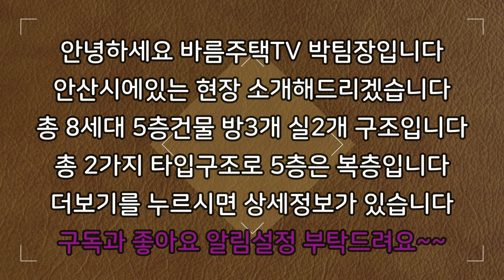[안산신축빌라]주위에 유해시설없는 최고의 핫한 위치!!초등학교가 걸어서 30초!!거기에 역세권까지~~말이 필요없는 위치죠^^안산시 모든매물 분양가및 빌라투어가능합니다!!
[매물번호] P27029

현장 :  퀸즈팰리스

✔위치: 안산시 상록구 이동

✔세대수: 8세대 2개타입 5층건물

✔평수:   32평형

✔주차:  120%

✔ 구조:   방 3 / 욕실2

✔ 교통:   상록수역 4분거리

    1. 드럼세탁기

    2. 100인치 TV증정

    3. 신세계백화점 상품권

    4. 이사비용 전액지원

    5. 취등록세 전액지원